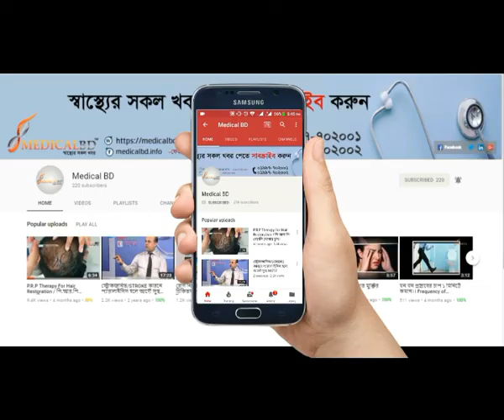ফিগার ঠিক রাখতে পরামর্শ। Tips to keep fit your figure